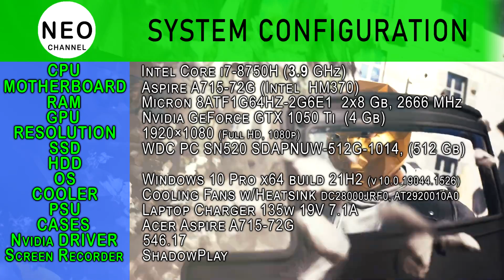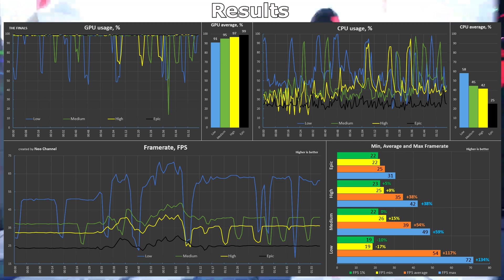GTX 1050 Ti in THE FINALS - Benchmark All Quality level + TAAU, FSR2, XeSS - Gameplay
Benchmark GPU Nvidia GeForce GTX 1050 Ti in THE FINALS (2023) [Low, Medium, High, Epic] + i7 8750h | GTX 1050 Ti in 2023 + TAAU vs FSR2 vs XeSS Gameplay

Timecode:
00:00 System configuration
00:15 Benchmark all graphics setting
02:20 Benchmark Results
02:40 Gameplay Low + TAAU - 100%
05:10 Gameplay Low + TAAU - 50%
06:35 Gameplay Low + FSR2 Balanced
07:50 Gameplay Low + XeSS Balance
10:00 Gameplay High + TAAU - 100%
12:05 Gameplay High + TAAU - 50%
13:45 Gameplay High + FSR2 Balanced
15:13 Gameplay High + XeSS Balance

System configuration:
CPU: intel core i7 8750H (3.9 GHz)
MOTHERBOARD: Aspire A715-72G (Intel  HM370)
RAM: DDR4 Micron 8ATF1G64HZ-2G6E1  2x8 Gb (2666 MHz)
GPU: GeForce GTX 1050 Ti 4 GB (GDDR-5)
SSD: M.2 WDC PC SN520 SDAPNUW-512G-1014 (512 Gb)  (swap and game  files)
PSU: Laptop Charger 135w 19V 7.1A